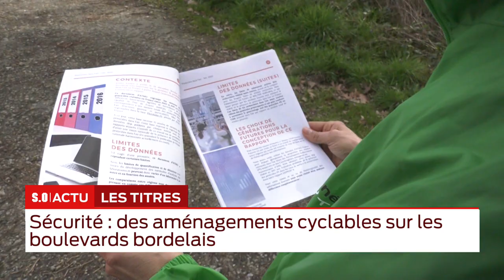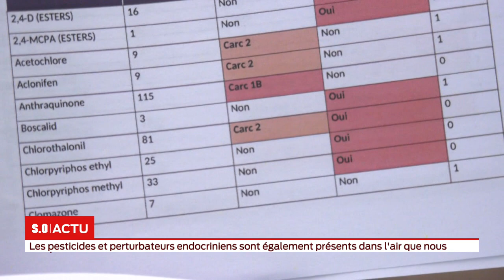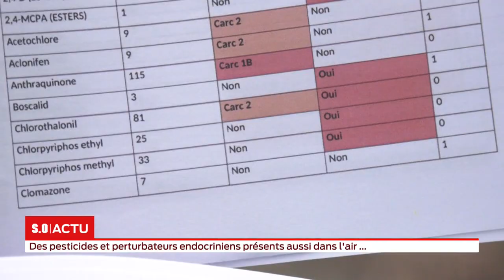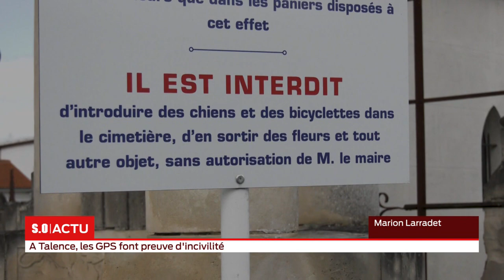La grande édition Mercredi 19 Février